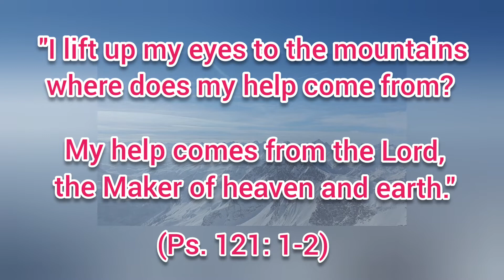God's Word - 9